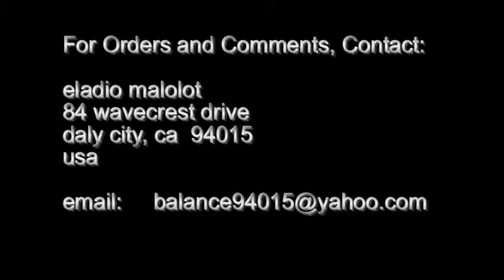APRIL 7, 2009 CHRISM MASS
LOCATION:
Saint Marys Cathedral
1111 Gough Street

MANY PRAYERS  & APPRECIATIONS TO:

* MOTHER TERESA'S  Missionaries of Charity
312 29th Street, San Francisco, CA

*  BROTHER RICHARD
Dominican Friars